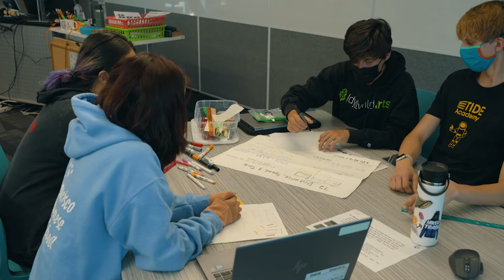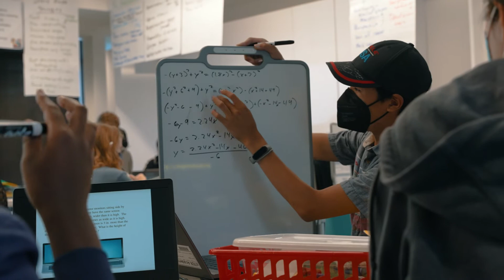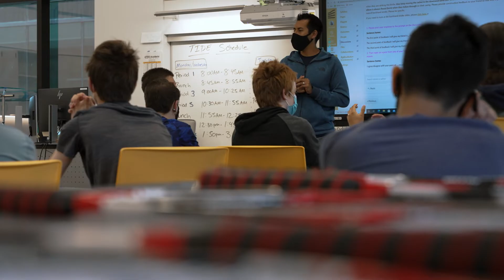Why TIDE Academy?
TIDE Academy is a small public high school offering a STEAM-focused program via career technical education pathways and dual-enrolled classes with Foothill College.

Students choose to go to TIDE Academy instead of the traditional large high school in the Sequoia Union High School District.